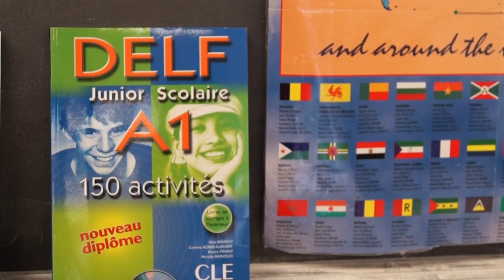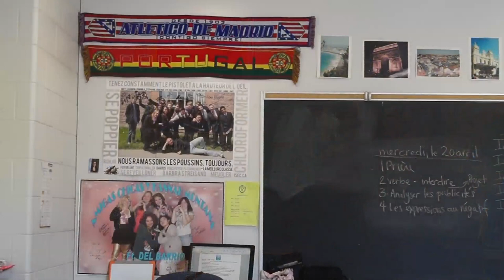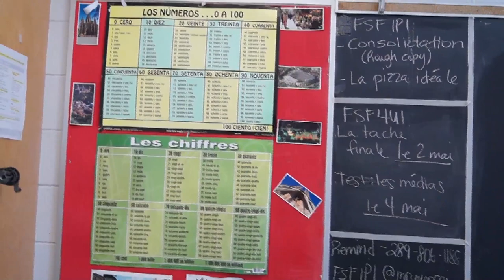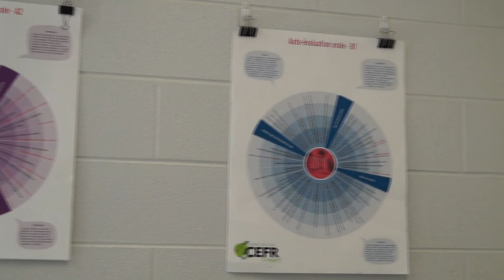DELF French Proficiency Exam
The Durham Catholic District School Board offers Grade 12 Core French students an opportunity to complete the DELF French Proficiency Exam.